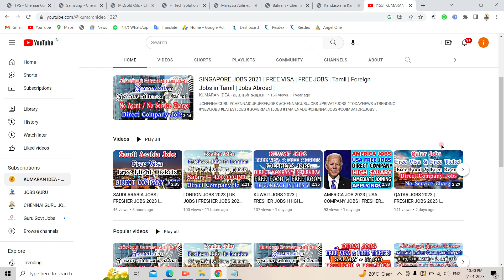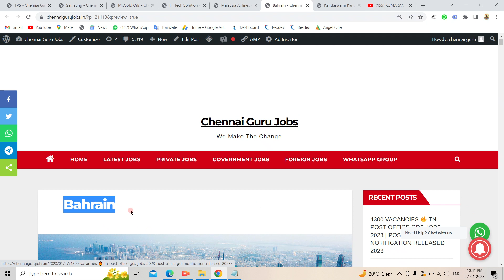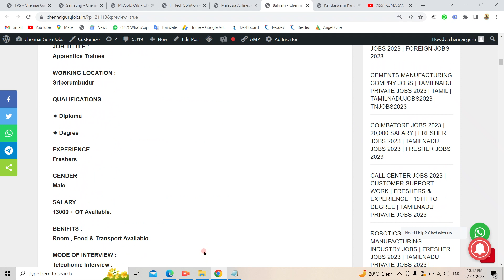BAHRAIN JOBS 2023 | FRESHER JOBS 2023 | GULF JOBS 2023 | FOREIGN JOBS | ABROAD JOBS | TODAY JOB 2023